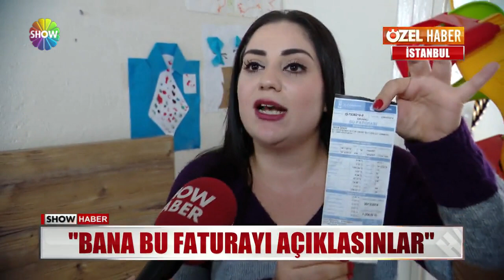60 liralık fatura 1254 liraya yükseldi!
İSTANBUL FATİH'TE BİRİ BEBEK 3 KİŞİLİK AİLENİN YAŞADIĞI DAİREYE TAM 1254 LİRALIK SU FATURASI GELDİ... BİR YILLIK DEĞİL, BİR AYLIK! AİLE,  FATURAYA İTİRAZ ETMEK İSTEDİ AMA ALDIKLARI CEVAPLA İKİNCİ KEZ YIKILDI.